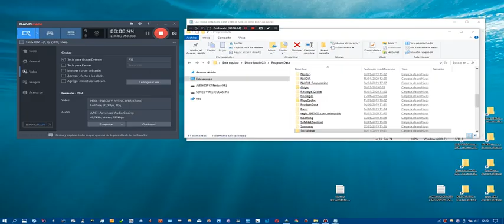tutorial error gta 5 al activar, activacion fix